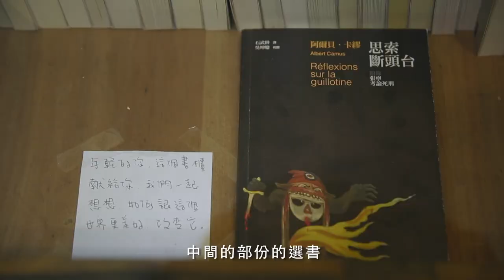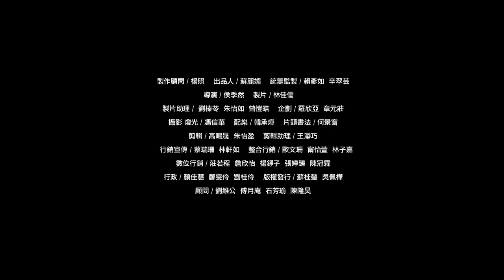侯季然《書店裡的影像詩》新手書店 生‧活的書店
「新手書店」是一處持續成長與改變的有機書店，靜靜佇立在街角，希望成為城市人文風景，也提供居民一處休憩與閱讀的無壓力空間。書店致力於傳遞閱讀精神，也將持續發掘新手創作者來此分享，希望在不久的將來，城市居民可以從「閱讀」、「樂趣」、「分享」中學習，自在呼吸。